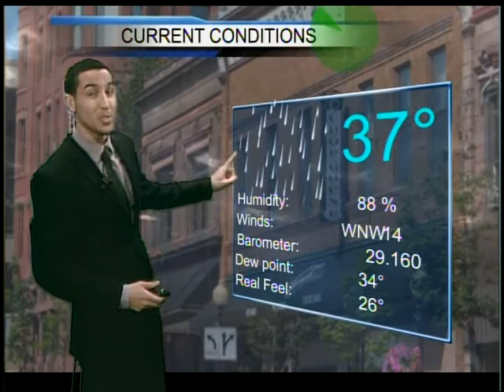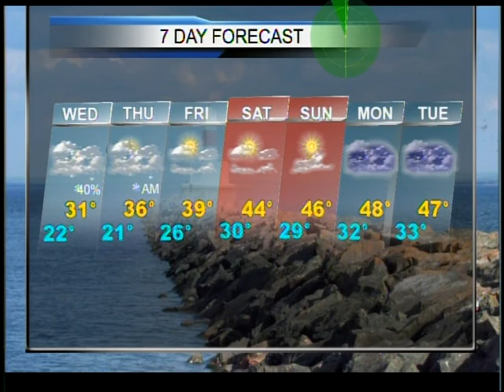Upper Peninsula Weather Forecast 4/21-22